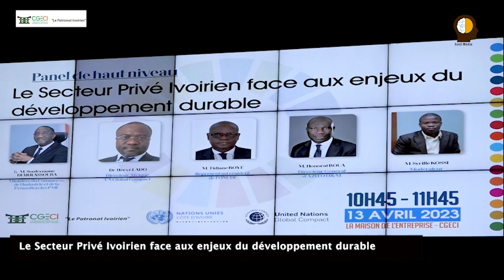CGeCI LA RESPONSABILITÉ SOCIÉTALES EN ENTREPRISE (RSE). Humour, Séries,Débats sur